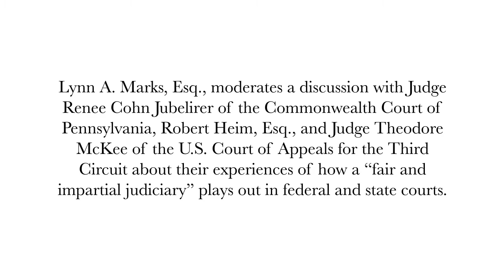State vs. Federal Courts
Lynn A. Marks, Esq., moderates a discussion with Judge Renee Cohn Jubelirer of the Commonwealth Court of Pennsylvania, Robert Heim, Esq., and Judge Theodore McKee of the U.S. Court of Appeals for the Third Circuit who share their experiences of how a “fair and impartial judiciary” plays out in federal and state courts.

The Rendell Center for Civics and Civic Education, in partnership with the Annenberg Public Policy Center, convened lawyers, scholars, judges and thought leaders at the University of Pennsylvania Law School on October 26, 2019, for the Fair and Impartial Judiciary Symposium, which addressed the meaning and impact of an independent judiciary.